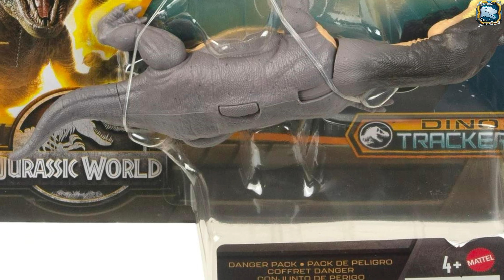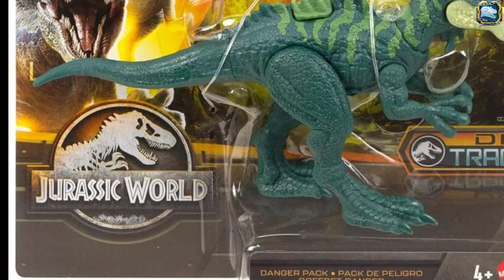JURASSIC WORLD DINOTRACKERS 2023 Fact App All Dinosaurs Indoraptor Nothosaurus Velociraptor